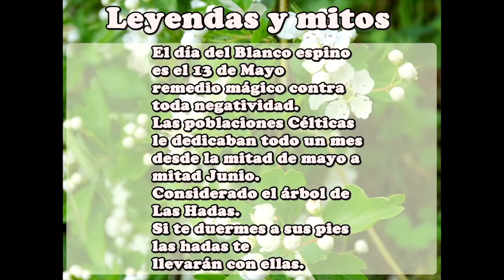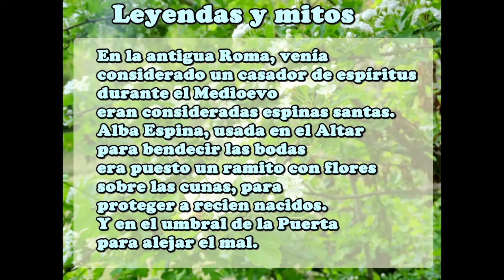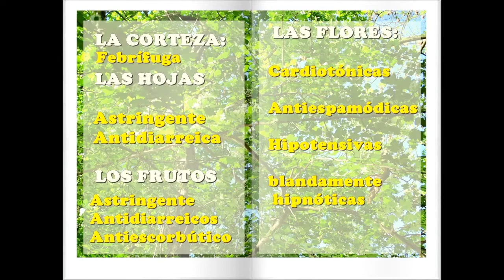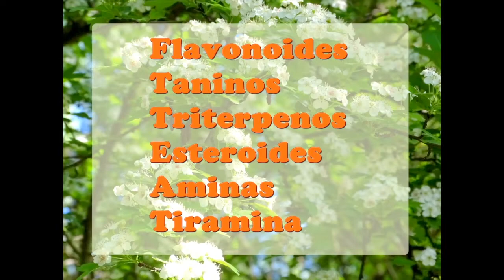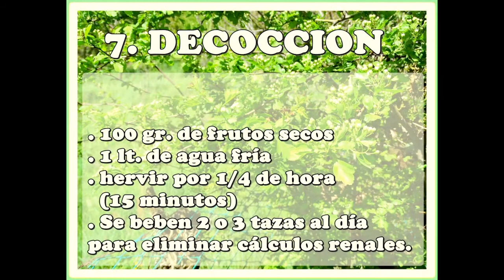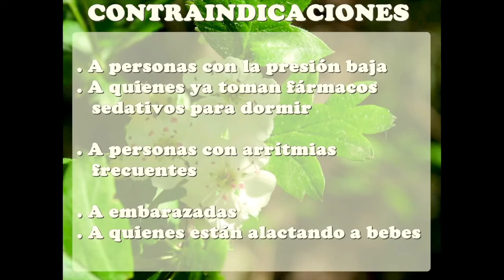Coral extranjero. Espino blanco. #19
Coral extranjero.  Blanco espino o Espino Blanco, lleno de Mitología y Leyendas increhibles, donde crece, período de recolección, modos de usos, etc.
Vivir Mejor : frutos, flores, hojas, tallos, cortezas, semillas y raíces.